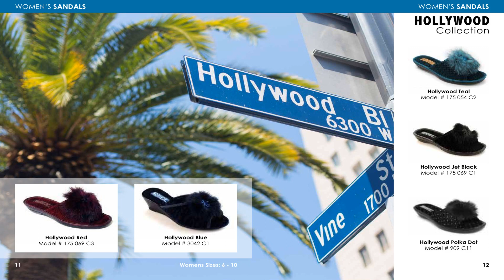Belsta American Style Catalog 2019